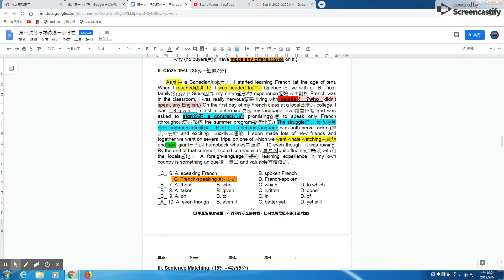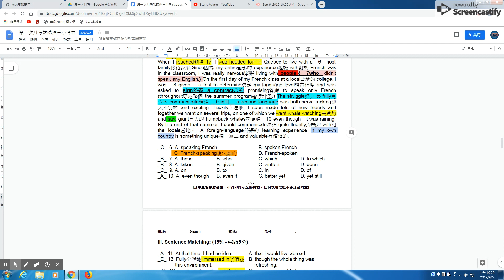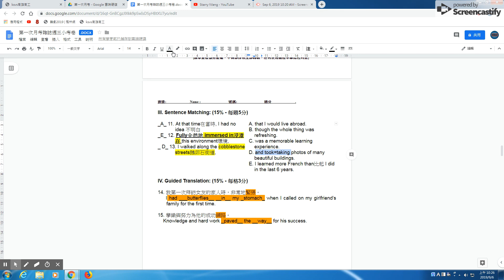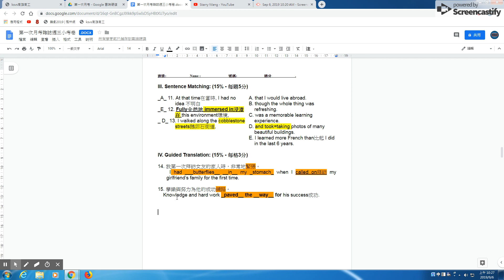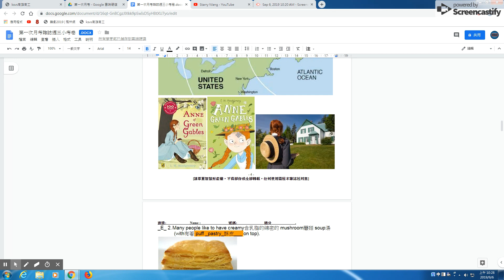第一次月考雜誌 9/25小考解析 II